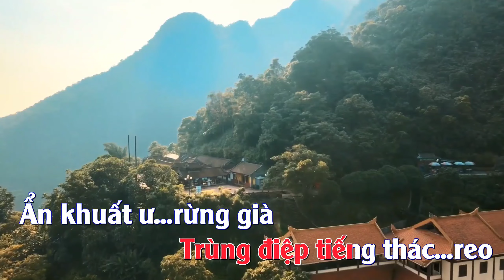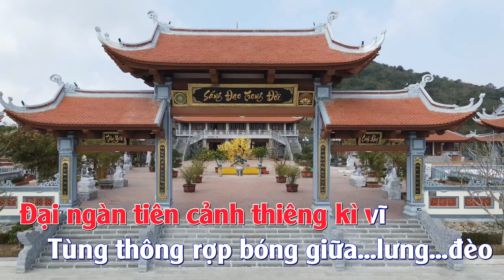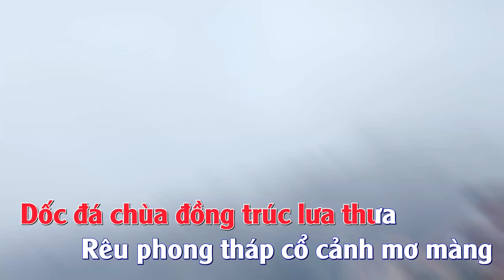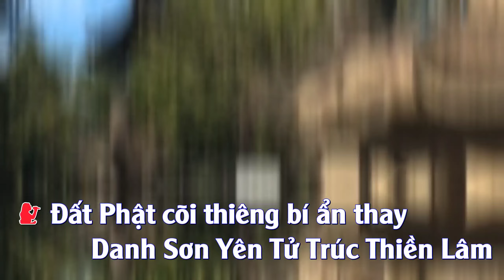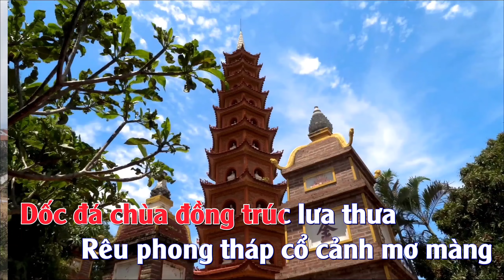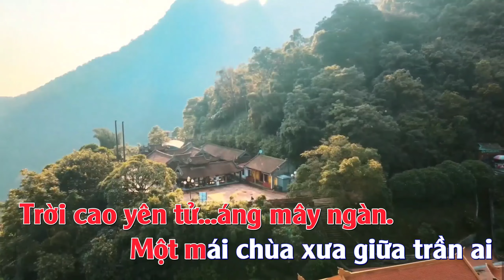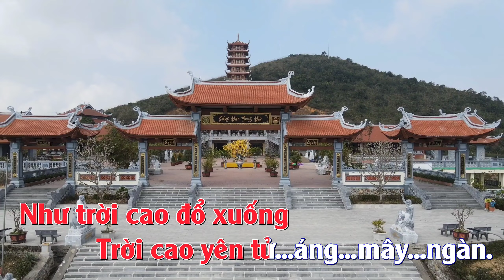Xúc Cảm Non Thiêng - Karaoke Tone Nữ | Beat Phối Chuẩn Mới Nhất - Jazz kara.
TRUNG TÂM BẢO VỆ QUYỀN TÁC GIẢ ÂM NHẠC VIỆT NAM :
Chủ sở hữu bản quyền :
- VCPMC_CS
- Bài Hát : Xúc Cảm Non Thiêng
- Phổ Thơ : Hoàng Quang Thuận
- Thể Loại : Karaoke Tone Nữ
- Âm Nhạc : Jazz kara
- Tuyệt Duyên :
📝 Lyrics:
Núi...Núi...Đồi...Đồi...
Trùng điệp tiếng thác...reo
Ẩn khuất ư.. rừng già
Dốc ư..cheo leo
Đại ngàn tiên cảnh thiêng kì vĩ
Tùng thông rợp bóng giữa...lưng...đèo

Đất Phật cõi thiêng bí ẩn thay
Danh Sơn Yên Tử Trúc Thiền Lâm
Ta về chốn này thăm cảnh cũ
Yên Trung thủy mặc nước trong ngần

Một mái chùa xưa giữa trần ai
Chênh vênh lưng núi nửa trong ngoài
Hoa bưởi trước chùa, đơm bông trắng xóa
Bạch Vân triền núi...một nhành mai

Dốc đá chùa đồng trúc lưa thưa
Rêu phong tháp cổ cảnh mơ màng
Kia tháp vàng nước đổ
Như trời cao đổ xuống
Trời cao yên tử...áng mây ngàn.

- Chào mừng cô chú anh chị và các bạn đã đến với kênh: " Jazz kara ". Kênh chuyên làm nhạc beat karaoke với nhiều thể loại, cập nhật những bản karaoke mới nhất. Kênh mới thành lập còn nhiều thiếu sót nên rất mong nhận được sự chia sẻ, góp ý của quý cô chú anh chị và các bạn để kênh có thể ngày càng hoàn thiện hơn.
- Do chưa kip thời xin phép về Bản quyền âm nhạc nên có gì sai xót, rất mong được các chủ sỡ hữu cũng như tác giả âm nhạc đang nắm giữ Bản quyền xin phép tạm thời bỏ qua cho em...và nếu có yêu cầu gỡ bỏ video, xin các chủ sở hữu và các tác giả hãy liên hệ giúp em qua hòm thư:
- Em xin chân thành cám ơn rất nhiều..!!